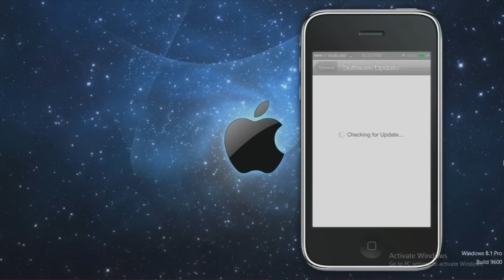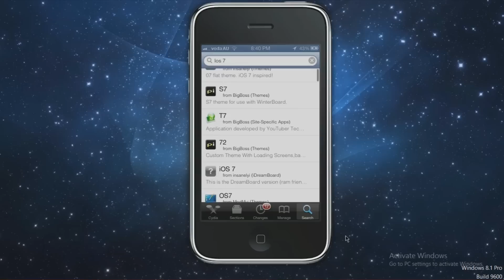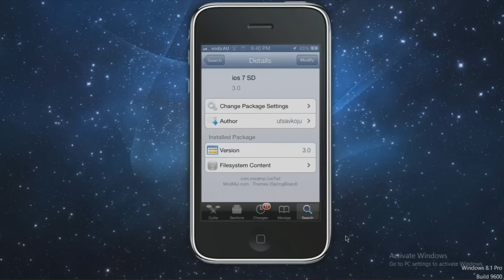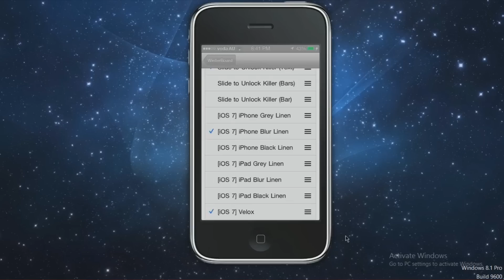How To Get iOS 7 On iPhone 3G/3GS iPod Touch 2G, 3G, 4G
Hey guys you'll require a jailbroken iphone on either iOS 5 OR iOS 6. Also works on ipod 3 and 4 but on 4 you wont need SD
IOS 7 with the description eye candy experience for ios 6
IOS 7 SD Complete.
Additional Features can be added.
BlurriedNcBackround for the red notfication thing
Folderenhancer
Multifl0w or Cardswitcher
Bytafont for the font.
Color keyboard

Thumbs Up For Ipod 4th generation